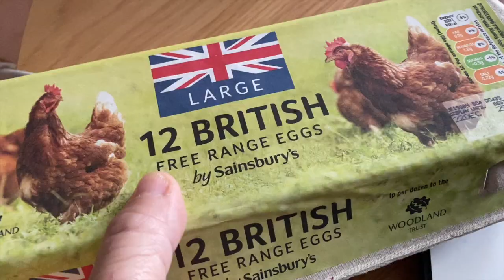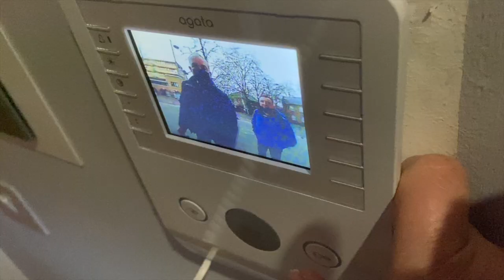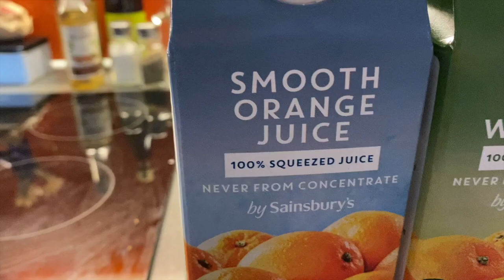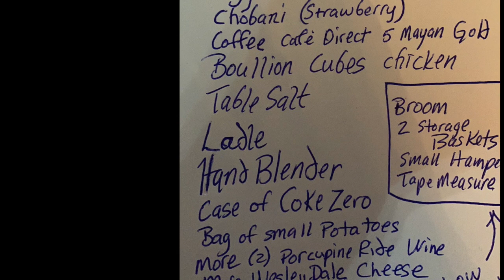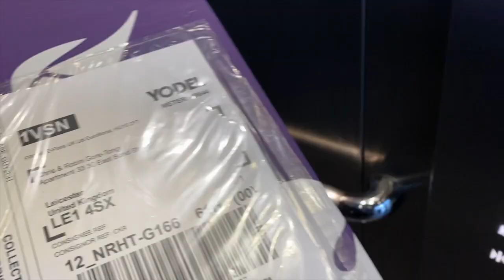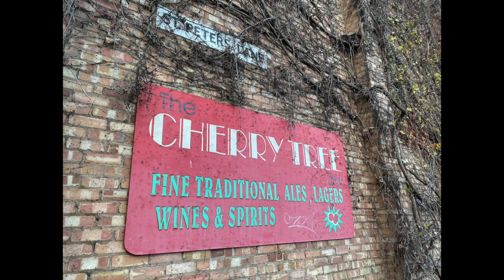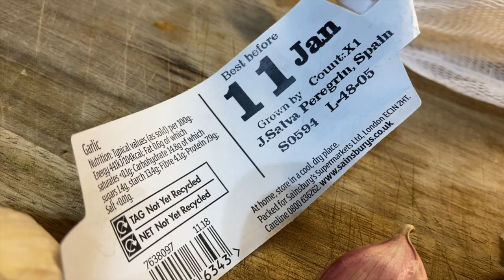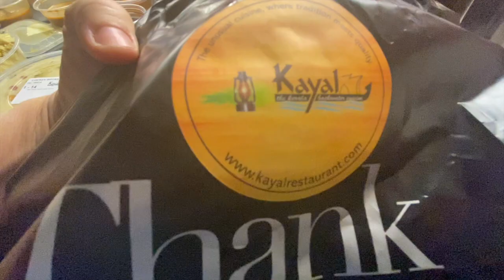Quarantining in Leicester | Ep. 10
This video covers our first 10 days of quarantine in Leicester, UK.    We've left crazy (busy hectic working life, political unrest, and the cesspool that is Florida) - we pushed our chips 'All-in' on getting to Italy from the UK.   We're in Tier 3 (the top Covid tier level at the time) when we arrived in Leicester on December 10th.  We're getting used to the time change and our new (temporary) country. // Questo video copre i nostri 10 giorni di quarantena a Leicester, nel Regno Unito. Abbiamo lasciato pazzi (gli Stati Uniti) e abbiamo spinto tutte le nostre chips per arrivare in Italia dal Regno Unito. Siamo nel Tier 3 (il livello più alto di Covid) quando arriviamo nel Regno Unito il 10 dicembre. Ci stiamo tutti abituando al cambio di orario e al nostro nuovo (temporaneo) paese.